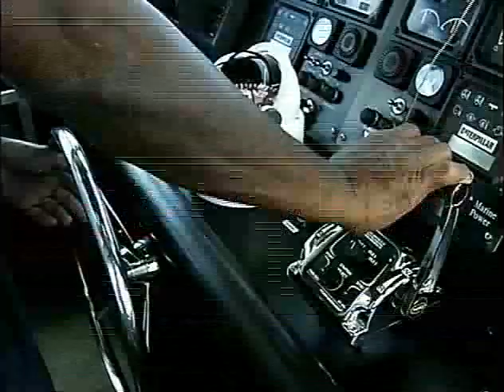Bora Bora souvenir - Part 1 (spanish version)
Bora Bora souvenir - Parte 1 - versión española
Realizado por Teva SYLVAIN
Presentado por Benjamin VARNEY
Producción: PACIFIC PROMOTION TAHITI SA